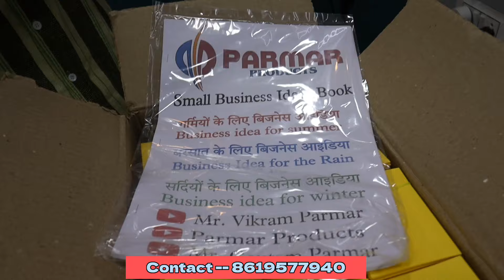5 हजार में अपने घर पर ही खोलो फैक्ट्री | कसम से खूब बिकेगा प्रोडक्ट | New Garam masala Business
गरम मसाला किट खरीदने के लिए अभी कॉल करें - ( 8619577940 )

Parmar Products Rajasthan

Near Police Station, Chawani, Sheoganj, Sirohi, Rajasthan, 307027

City - Sheoganj
Pincode - 307027
District - Sirohi
State - Rajasthan

Name - Parmar Products
lfsc code - SBIN0011314
Branch - Gaushala Road, Sheoganj